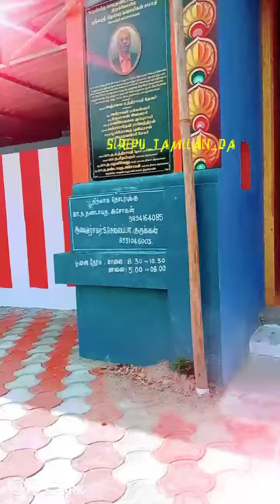வடச்சேரி முருகன்💥🙏🏻🙏🏻🙏🏻 @mr_instagram_king_sanjay_2002 1million follow food love song💥